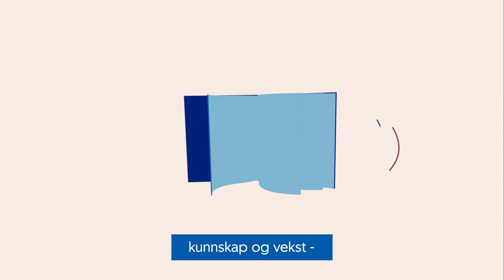Helgeland SpareBank blir SpareBank 1 Helgeland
15. mars blir Helgeland Sparebank en SpareBank 1-bank og får det nye navnet SpareBank 1 Helgeland.

Vi ser fram til 2021 og årene som kommer der vi skal fortsette å bidra til å bygge framtidens Helgeland, ved å være en drivkraft for vekst, samarbeid og kompetanse.